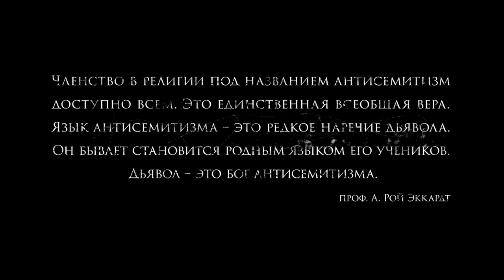Анонс передачи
!! СКОРО !!!

Анонс передачи: "Антисемитизм: разрушая мифы.  Почему евреи?"
производство Еврейская Мессианская община "Свет Мессии" г.Одесса
ведущий программы: Валентин Свионтэк (мессианский раввин)
автор сценария: Валентин Эйтан